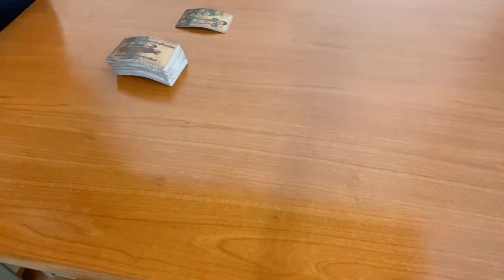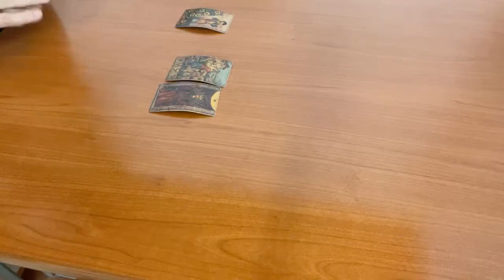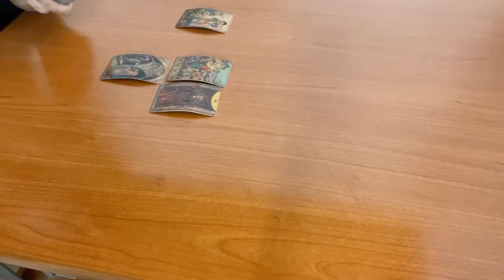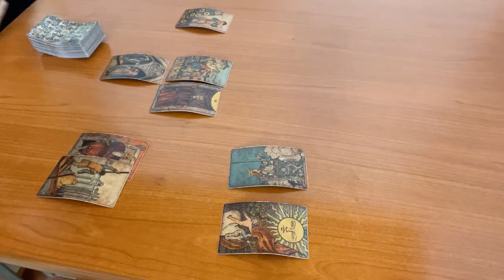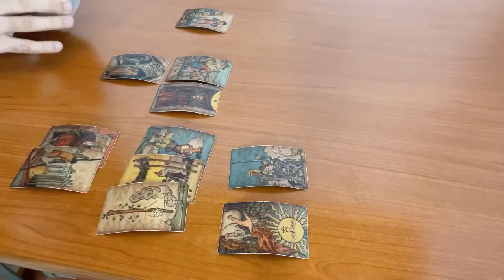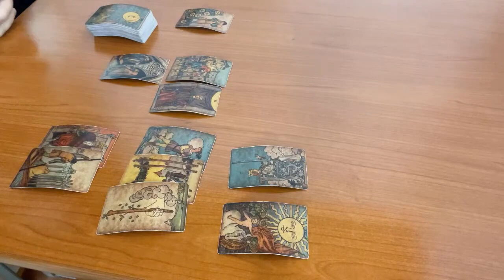ARIES January 2023 - Not talking? Here’s what they think about you (January 1-7, Tarot)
(Limited Availability)